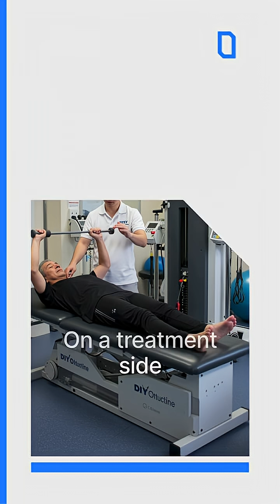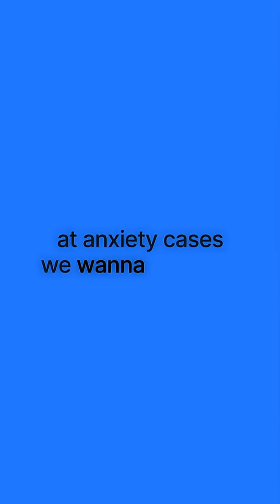Is It Anxiety- Or Hypoperfusion?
How do you know if your symptoms are from cerebral hypoperfusion or anxiety?
Both can feel overwhelming, but they’re not the same — and knowing the difference matters.
✅ Cerebral hypoperfusion means the brain isn’t getting enough blood flow (and therefore oxygen). We can measure this directly through a transcranial doppler, which tracks blood flow velocity in real time.
✅ Anxiety can mimic these symptoms — dizziness, racing thoughts, even chest tightness — but it’s not caused by impaired blood flow. The tricky part? Anxiety can also worsen if blood flow is already compromised.
One key clue: Does it happen when you’re upright?If symptoms reliably worsen when you’re standing and improve when lying down, that’s a red flag for hypoperfusion rather than pure anxiety.
That’s why measuring is critical. We don’t just guess — we need data to differentiate what’s happening in your body so you can get the right help.

🔹 Our Pledge to You:
Empathy & Compassion